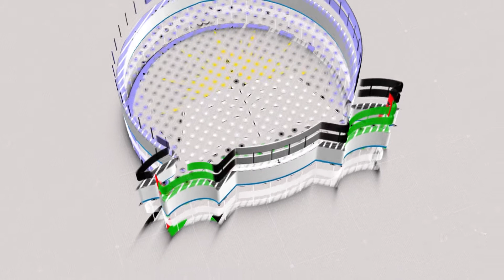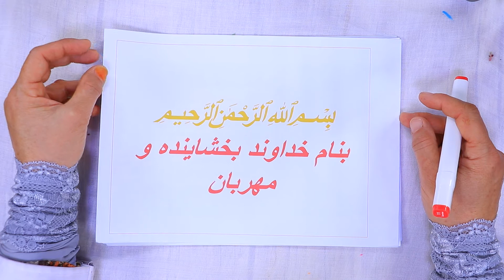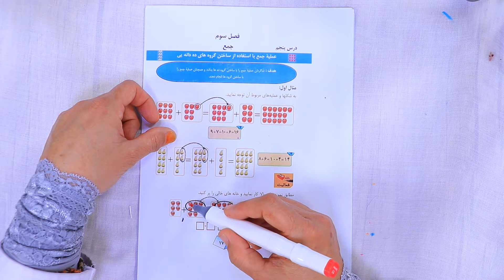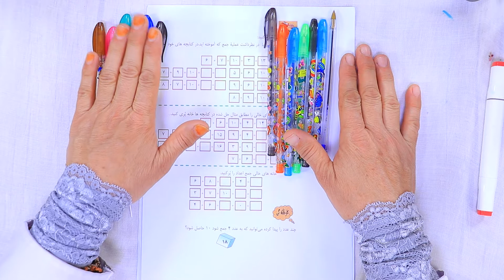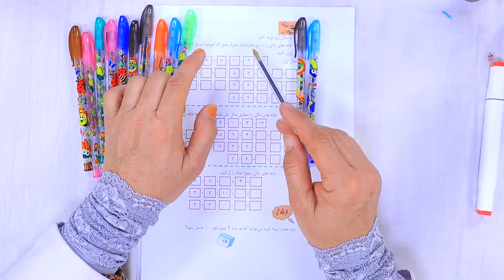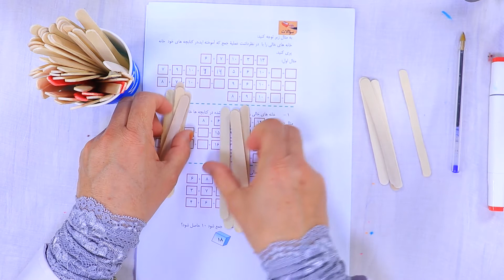صنف سوم مضمون ریاضی درس 5 -جمع اعداد با استفاده از گروپ های ده تا یی جلسه 20